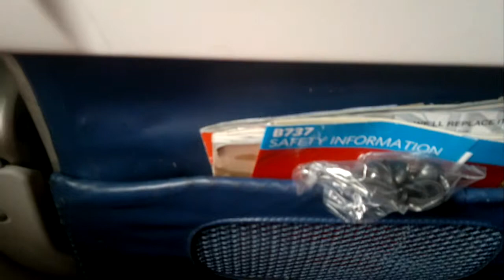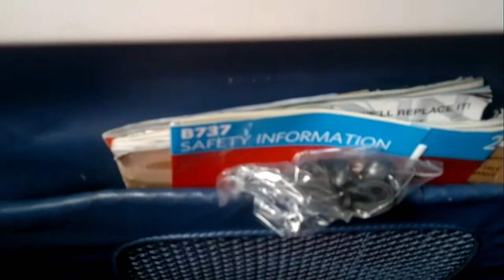Departure Delta Atlanta to Mexico DF March 2011 HD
Delta Atlanta to Mexico DF March 2011 HD